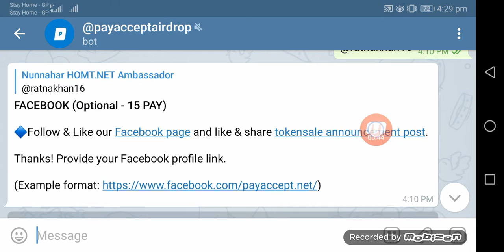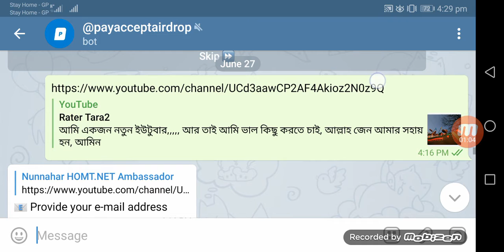🔥 PayAccept Airdrop 🔥 Rewards 85 PAY 💰 Value $20